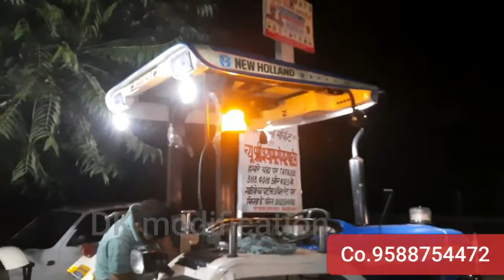कितना प्यारा ट्रैक्टर तैयार हो गया Modified New Holland 3230 DK Modification 9588754472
welcome to the DK modification YouTube channel .
In this video New Holland 3230 Modification by DK modification 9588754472